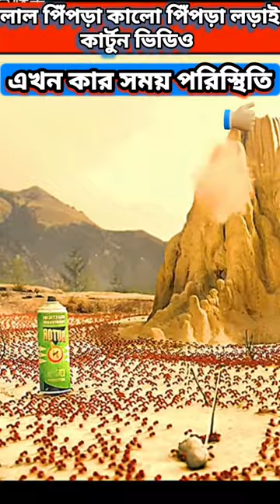cartoon video Red ants fight black ants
cartoon
funny videos for toddlers
marvel
kids cartoon
hulk
funny
safety cartoon
red ants vs black ants
detective cart
baby songs
free fire shorts
পিপরা
ff shorts
red ant vs black ant video
red ant video
cartoon bala video
vidphography
voot
cartoon cartoon
cartoon black ant vs red ant video
ants eating
ants working
ants fighting
ants in laptop
ants go marching one by one
ants song
ants on the apple
ants movie
ants cartoon
ants on my arms
ants go marching
nature
urumbu
hiding
hiding from camera
animal
python
leopard
porcupine
bee
cartoon short video
leopard fight
leopard injured
python vs hedgehog
ant vs mantis
ants vs termites
ant fight
ant vs python
injured
big cat
big cats
animal attacks
animals fighting
animals fight
animal fights
animal fight
the hawk lion fight
the hawk animal fight
the hawk
cartoon new video
movies explained in hindi
minuscule youtube
minuscule valley lost ants
minuscule movie trailer
minuscule movie clip
minuscule cesar 2015
horror movies explained in hindi
césars 2015
ant new video
ant colony
slasher movies
ant fight video
movie explained in hindi
movie review
minuscule movie
minuscule
animated movies
flash
ant-man pregnant
spider-man pregnant
evolution of hulk pregnant
super-man pregnant
super-man baby
arm wrestling
arm wrestling fight
poor baby hulk
evolution of hulk
dreamworkstv
peacock kids
colossal questions
colossal cranium
robot superheroes
funny animation
funny cartoons
cartoon movie
evolution of
size comparison
godzilla movie
evolution
superman
super heroes movie
she-hulk
team spider-man
new short video
super heroes
youtubeshort
viral videos
must watch videos
funny people
baby animals
cute babys
baby reactions
wholesome reaction
cute dogs

ant video for chicken
ant video cartoon
ant video game
ant video for kindergarten
ant video for cats
ant video for kids
ant video
pippra
pipra video
pippra video
impossible
পিপিলিকা
the power of two
tpot
idfb
bfdia
bfb
battle for bfdi
battle for dream island
long videos
animated show
bfdi
spidey and his amazing friends new season
spidey and his amazing friends season 2
spidey season 2
glow webs glow
doc ock
পিপরা ভিডিও
miss marvel
ms marvel
green goblin
rhino
peter parker
ghost spider
gwen stacy
miles morales
পিপিলিকা ভিডিও
minuscule: valley of the lost ants (2013)
cartoons cartoons
cartoons movie
animation movies
explain
explained
spidey and his amazing friends
kids shows
djr
disney jr
junior
disney
disney junior
labrador cartoon
in hindi
danno cal drawings
drawings
danno draws
danno cal
danno art
informative
india
art
sukhpal voice hindi
clip
animation video
danno
detective labrador
animation films
trending video
red ant
kids video
red ant vs black ant movie clip
movie clips
movie clip
clip movie 2021
movie
action movie
movie action
redants blackants movie
movie explain in hindi
animation movie
video clip
movie explained
black ants vs red ants fight
contrastica clips
black ant fighting with red ant
hindi cartoon
animated story
horror story
bhooter golpo
vuter golpo
cocomelon baa baa black sheep
baby jj
play cocomelon on youtube
cocomelon youtube
play cocomelon
cocomelon friends
cocomelon family
cocomelon dance party
baa baa black sheep cocomelon
blue sheep
baa baa blue sheep
sing-along songs
perplexity
perplexify
weird bugs
odd
satisfying videos
satisfying video
reacts
rupkothar golpo
reacting
try not to say wow
scary videos
reactions
reaction
satisfying
ow
oddly satisfying video
rup kothar golpoo
react
oddly satisfying
bug
bugs
this bug was living in my arm for 2.5 years
this bug was in my arm
i found this bug in my arm
play outside beach